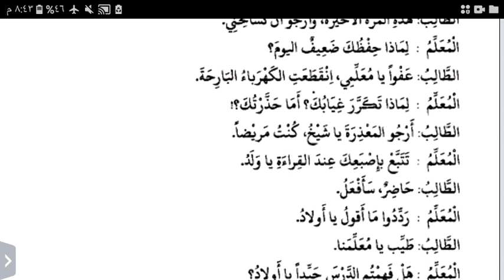ما يقوله المعلم للطالب